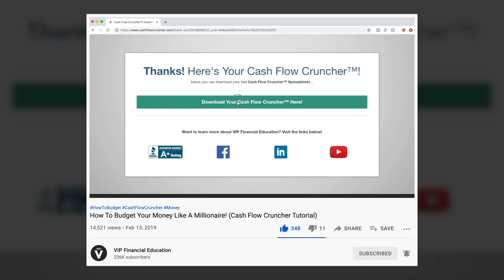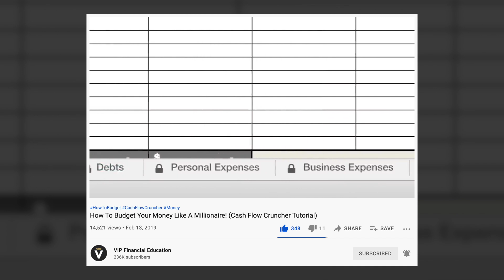The Most Confusing Part About Credit Scores: What is Good Credit?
This might be the most confusing part about credit scores…

You’d think that a credit score would be a credit score and that that’s it, but the reality is that there are many types of credit scores out there and your credit score on one may not be reflected in another as you’d expect it to be.

Matthew Pillmore, president of VIP Financial Education, details everything to do with getting good credit - things like your FICO score, your credit report, Credit Karma, and additional options when it comes to tracking your credit worthiness so that your personal finances are in good health!

Timestamps:
0:00 - What is Good Credit?
2:52 - FICO Credit Scores
5:06 - VantageScore
6:35 - Credit Score Ranges

Want to know what a good credit score looks like?

Curious about the differences between FICO, Vantage, Experian, Equifax, TransUnion, and the various credit reporting agencies out there?

Want to know where to get a free score report so you can track your credit?

Curious about the ideal credit score so you can get the best interest rates, best loans, best loan terms, and be easily approved for the new credit accounts you apply for?

Then you gotta watch today's episode!